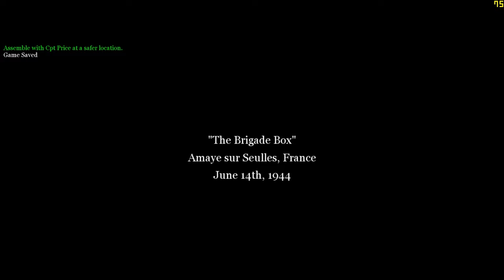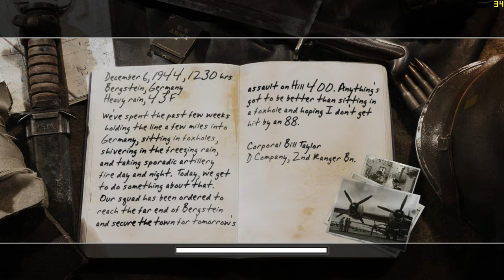"CoD: 2" (2005, PC) - blind playthrough - part 20 - mission 20 - ""The Brigade Box"" (British end).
Time-stamps/chapters/scenes:
0:00 Introduction
0:13 Part 20
2:47 Mission 20 dialogue
4:31 Gameplay of mission 20
1:31:56 Victory!
1:32:32 Mission 24 ("Approaching Hill 400") preview
1:32:56 Title screen
1:33:38 Ending

Here it is day time and it's not raining anymore, I destroy the mortar crews, take over the field HQ, defend the HQ (too many German enemies), and destroy the tank (I was confused and died). Act 2: British campaign ending - act 3: American campaign missions to come soon. Fighting Germans in Amayé-sur-Seulles, France, in June 14th, 1944. This mission can be difficult when you play on "Veteran" difficulty mode level setting, so it's not recommended for beginners.

Full/complete 100% video walkthrough/playthrough by "TheProGamer77776YT" (me), let's play/gameplay, no commentary/no comments/no talking, "detonado"/review/runthrough of the video game "Call of Duty: 2" (released in October 25th, 2005) on the easiest difficulty mode level setting ("Easy" or "Recruit"). This game is played at maximum video quality details graphics settings (high-resolution textures enabled) without multi-sampling anti-aliasing (MSAA off), "Microsoft DirectX v9.0" API, 1,080p (Full HD/FHD, 16:9 aspect ratio). Rest of them are in comment section. This video game walkthrough/playthrough is with the frame rate counter as "benchmark". I used "FRAPS", the benchmarking program. The missions - part 20 - chapter 7: "The Battle for Caen" - mission 20 - act 2: British campaign - mission 13 - chapter 4 - mission 4. This is part 20 of the video game.

Mission 20/stage 20/level 20/chapter 20: ""The Brigade Box""/"Breakout".

Act 2 - British campaign, chapter 7: "The Battle for Caen" - mission 4: ""The Brigade Box"".

Chapter 7.4: ""The Brigade Box"".